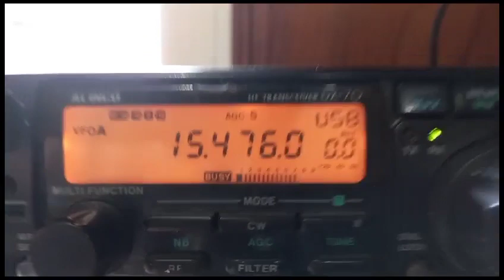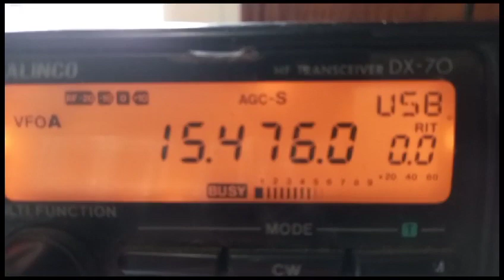ANTÁRTICA TEM UMA RADIO LARA QUEM ESCUTAR ENVIAR